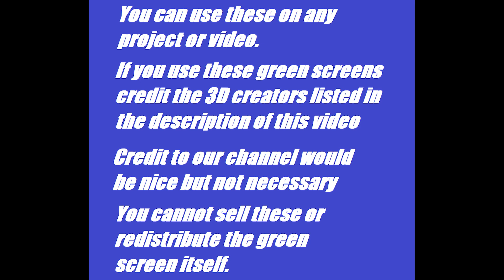Choo Choo Charles Green Screens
Choo-Choo Charles.. WHY DID I DOWNLOAD THIS GAME - Part 1